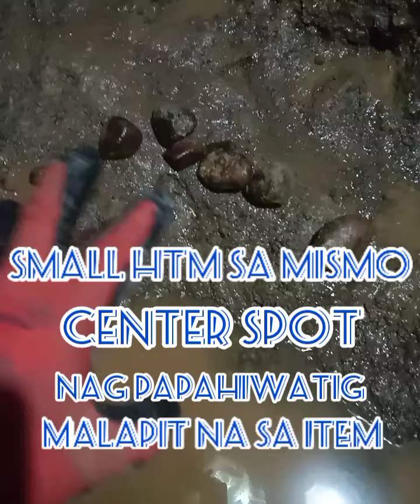Updte53FtDigLegitHTM Sa Mismo CenterSpotLumabas Hugis,Puso,Box,itlog at PaBilog Means Malapit Na😇